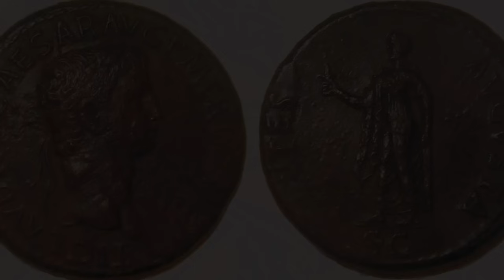Nero, o imperador de Roma